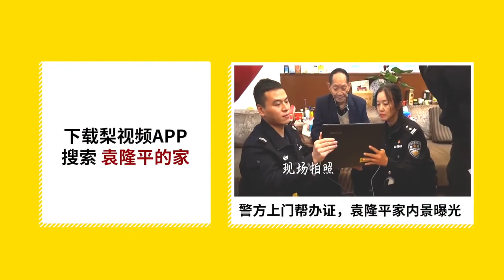吉喆追悼会今举行，球迷、亲友吊唁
12月9日上午9时，北京首钢队前队长吉喆的追悼会在八宝山殡仪馆举行。北京首钢队全队、前队友、球迷等前来为吉喆送行。很多球迷拿着写有“51”号码牌以及吉喆的照片，现场一位球迷泣不成声，表达对吉喆的哀悼与思念。